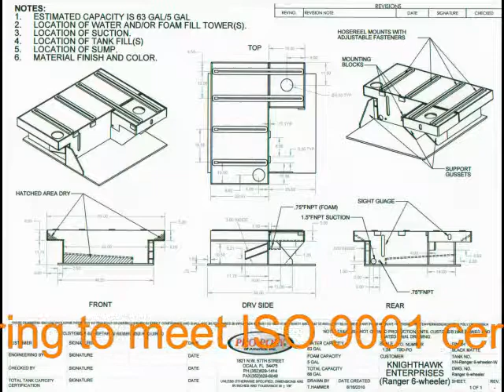Wildland Suppression Unit